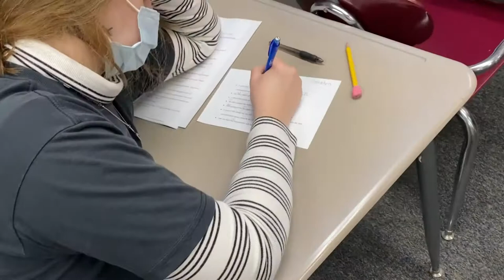Claremore High School Teacher of the Year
Sara Lahr teaches Claremore High School Site Teacher of the Year.  Mrs. Lahr teaches Sophomore Pre-AP and on-level English.

Mrs. Lahr’s teaching style encompasses humility, self-awareness, and authenticity.  She strives to use her humanity as an example for students, allowing them a safe place to grow, make mistakes, express themselves, learn…” Put what you know in motion...apply what you’ve learned” (Hill).

Mrs. Lahr has a knack for challenging students to take the English text and apply it to their current and future lives.  To filter through their biases, challenges, and victories, and identify what they believe - to ignite the fire within. “Each of my students is unique, and I work to individualize methods to help light their drive and passion. To create self-thinkers, who want to be passionate about their futures.”

“I don’t want only to unlock a love of literature, but I want to be someone in their life that makes them feel safe, loved, valued, and wanted. The greatest reward is seeing my students having an epiphany about the world, themselves, the deeper meaning, or an applicable lesson in a story.”

Mrs. Lahr truly understands the meaning of being part of the Zebra family.  She actively collaborates with her fellow teachers (or siblings, as she calls them), coordinates the Zebra Advisement Program (ZAP), and sponsors the Freshman mentoring program (FUZE).

“If you want A+ students, you need A+ teachers,” she added. She models that by continually striving to find innovative ways to elicit student understanding, whether through technology, dressing up as a character in a book, or collaborating with her fellow teachers. Bottom line - her CPSZEBRAPRIDE is apparent to all who know her.